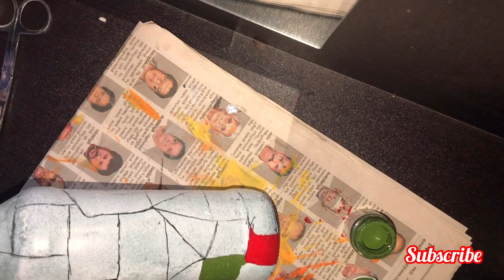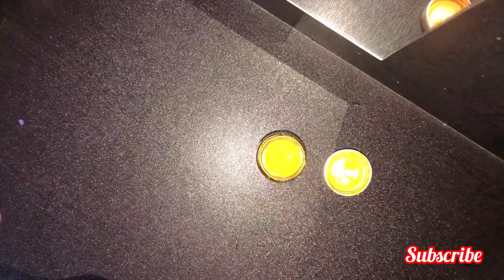Bottleart / Mulit colour bottle Art. Acrylic paint / bottle painting / Simple bottle Art /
Bottle Art . How to painting multi colour bottle Art..
simple bottle art .. Acrylic paint